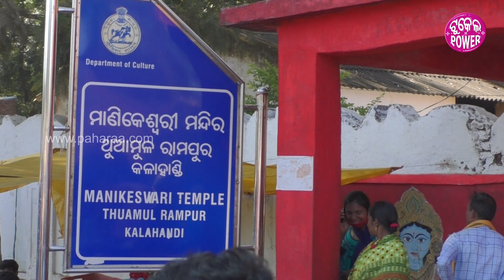Kalahandi Manikeswari Temple: ପଶ୍ଚିମ ଓଡ଼ିଶାର ଇ ସବୁ ମନ୍ଦିର ପରେ ଏବେ ମାଁ ମାଣିକେଶ୍ୱରୀକଁର୍ ମନ୍ଦିର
କଳାହାଣ୍ଡି ଜିଲ୍ଲାର ଲୁକକଁର୍ ବିଶ୍ୱାସ ଯାହାକଁର ଉପରେ । ଆଦିଶକ୍ତି ଆଦିମାତା ମାଁ ମାଣିକେଶ୍ୱରୀ । ଇ ଅଞ୍ଚଲର ଲୁକକଁର୍ ଭରସା । ଯାହା ଶୁଭ କାମ୍ କଲେ ତାକଁର୍ ଦର୍ଶନ୍ କରିକି ଏକା କାମ୍ ମୁଲ କରସନ୍ । ଭବାନୀପାଟନା ଛଡା ଥୁଆମୁଳ ରାମପୁରନେ ବି ମାଁକଁର୍ ମନ୍ଦିରଟେ ଅଛେ । ଯେନଟାକି ଇହାଦେ ସରକାରକଁର ଫୋକଶନେ ।